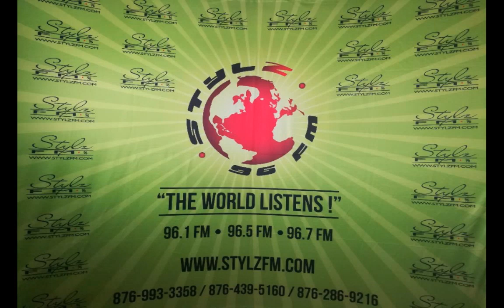All Things legal with Janene laing Prt 2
Returnee's (Deportees)